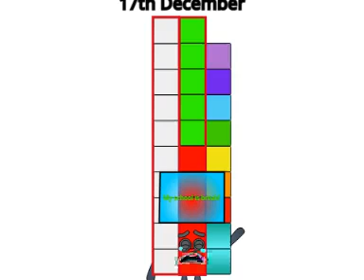(Day 17) Today will be 17th December